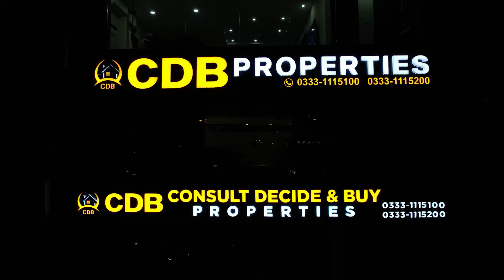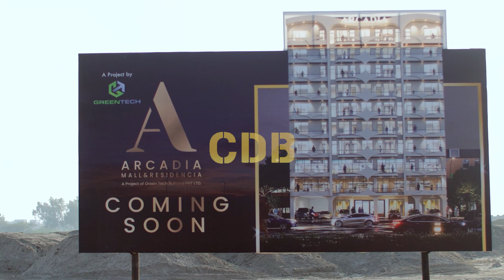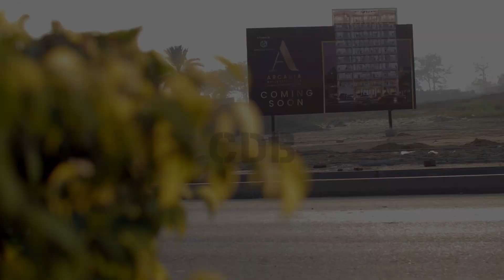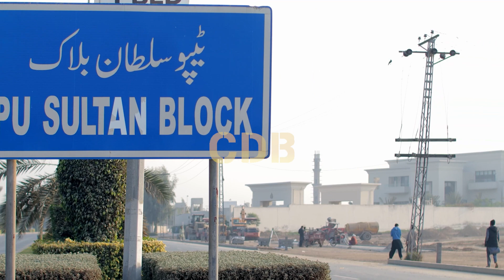Arcadia Mall & Residencia | Apartments on Easy Monthly Installments Near Ring Road Interchange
↪ District One
↪ Lahore Smart City
↪ Lake City
↪ Al-Kabir Town
↪ Alnoor Orchard
↪ New Lahore City
↪ Zaitoon City
↪ BEMC